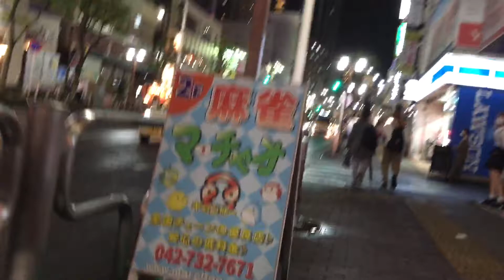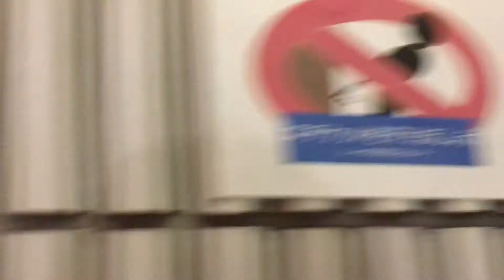2021年9月17日 町田2 ビックカメラから富士ガーデン